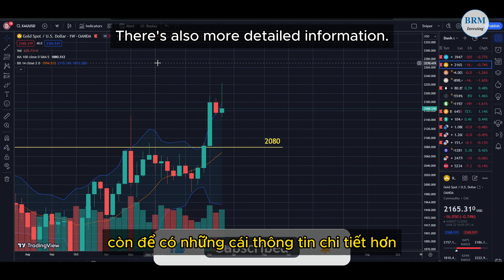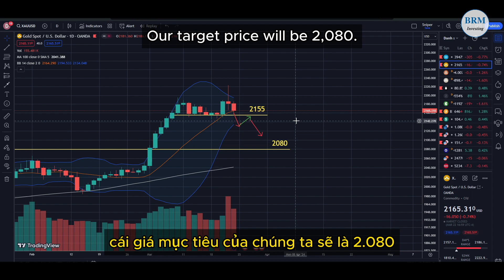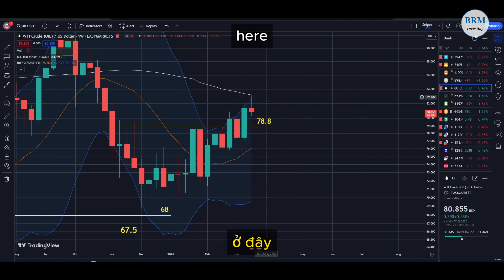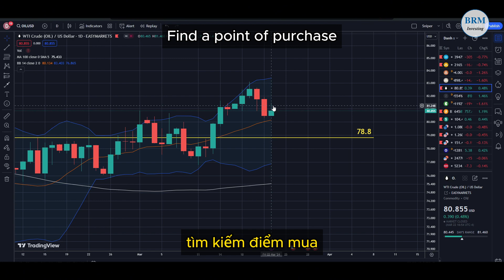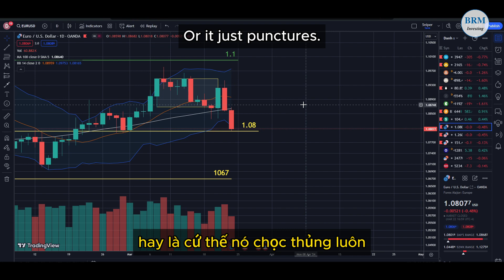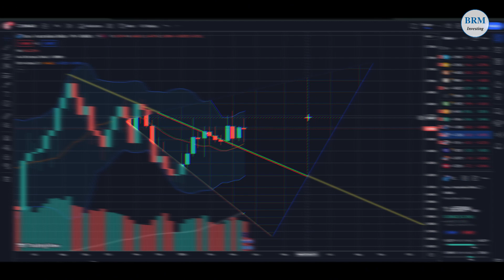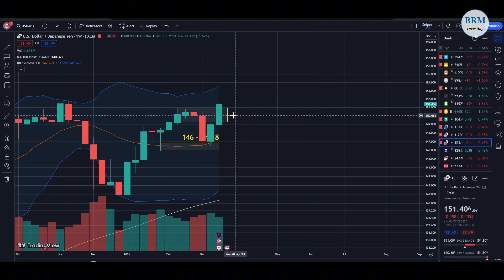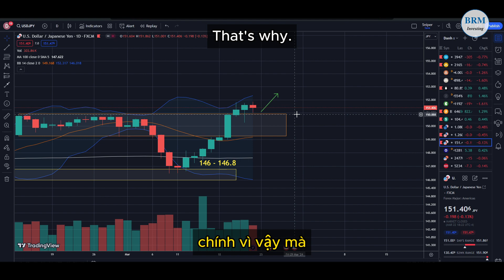Phân tích kỹ thuật thị trường tài chính thế giới tuần 25 - 3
BRM Investing là phương pháp giao dịch trên các thị trường tài chính
Mở tài khoản giao dịch phái sinh hàng hóa, ủy thác: 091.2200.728
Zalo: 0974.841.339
VPN: 1.1.1.1
00:00 Intro
00:10 Gold
01:26 Platinum (PL)
02:09 WTI Oil
03:03 Lúa mì (ZW)
03:43 Bitcoin
04:24 EUR/USD
05:03 EUR/AUD
06:28 USD/JPY
07:22 Outro